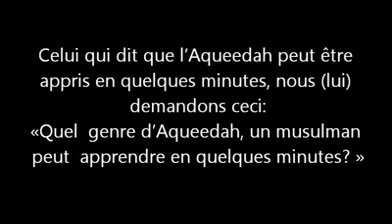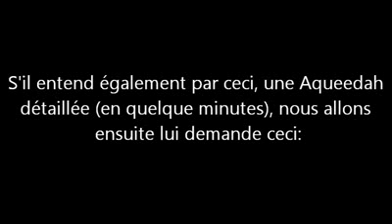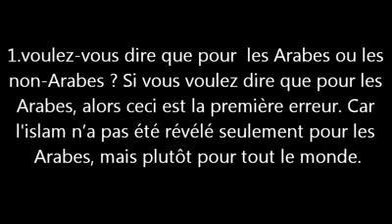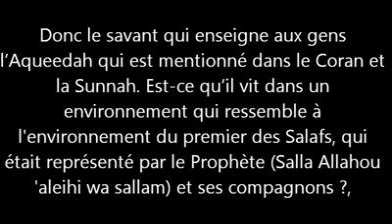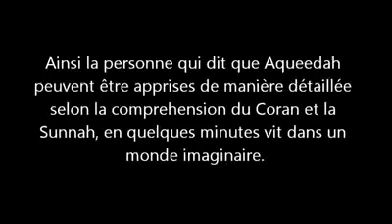Al Aqeedah - Cheikh Al Albani